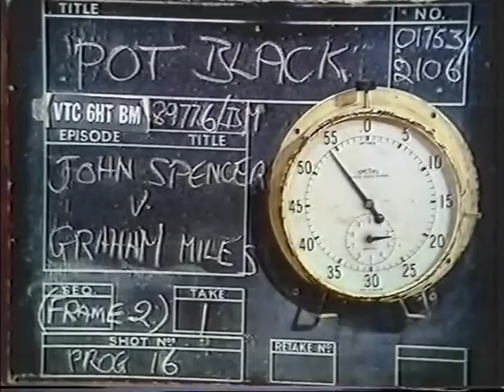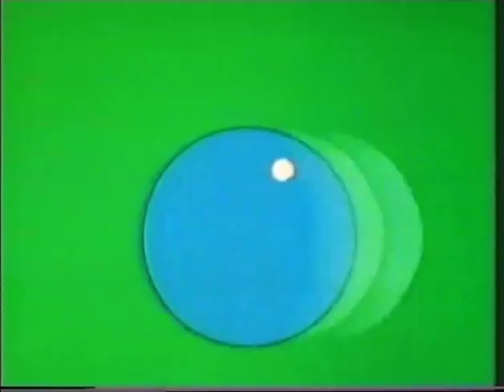1974 Pot Black - Graham Miles vs John Spencer